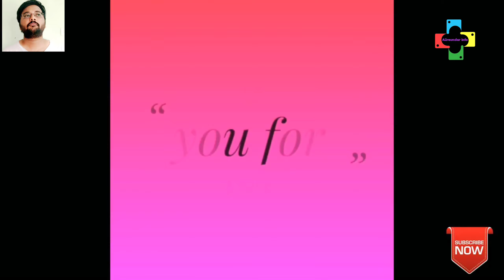Is it easy to Learn English Grammar ?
We have been in a phobia since our childhood towards Grammar but in this video we burst that Myth.